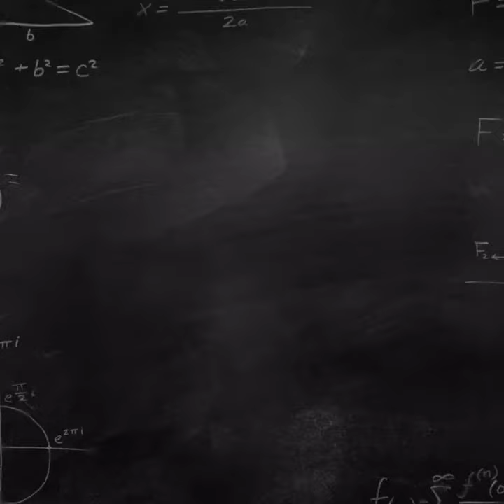Good night everyone